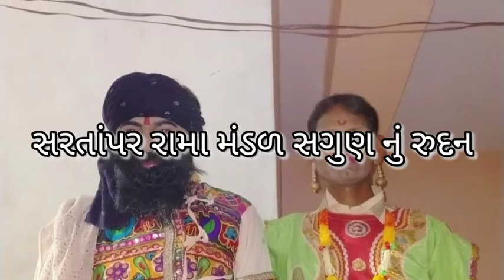સરતનપર રામા મંડળ સગુણ રુદન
ભાઈ વગરની બેનડી સગુણ વિદાય વેળા